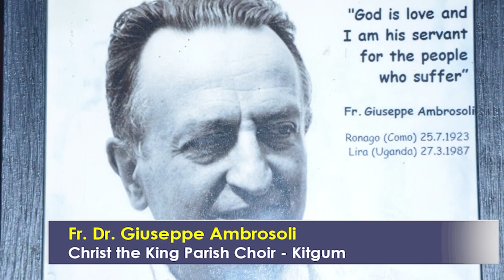LIFE HISTORY OF FR. DR. GIUSEPPE AMBROSOLI PART 1